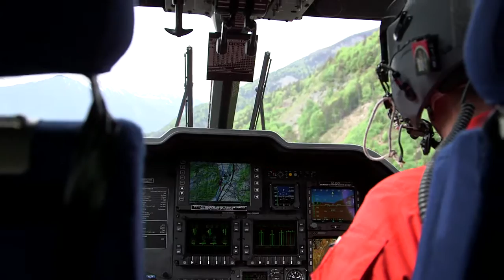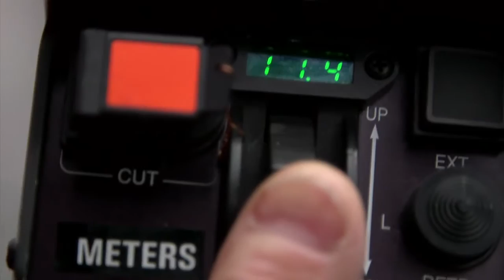Rega: the rescue hoist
In this Rega video: When the helicopter cannot land next to the patient, the rescue hoist is used. This device particularly comes into its own in inaccessible terrain or in wooded areas. See for yourself what happens on these missions and how important it is that the crew members communicate well with each other.